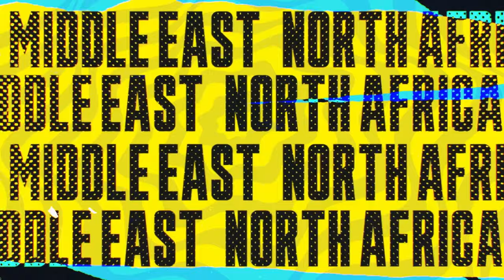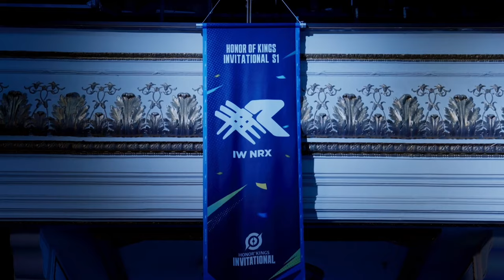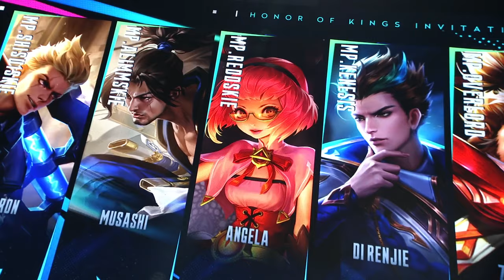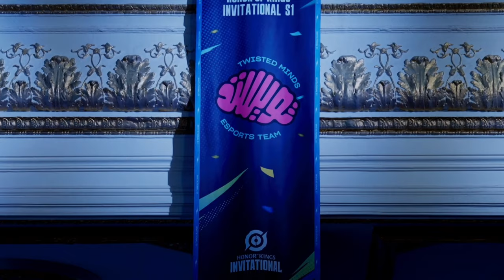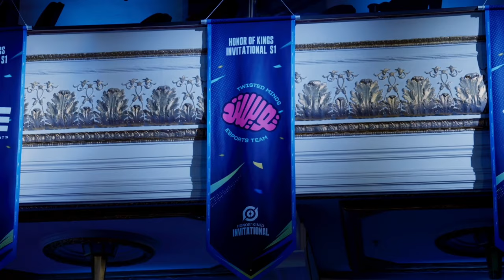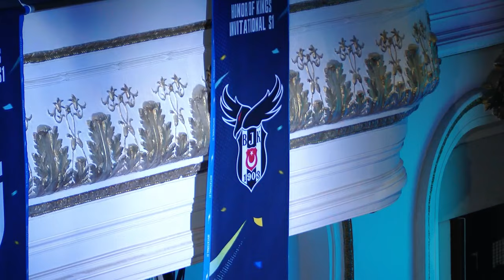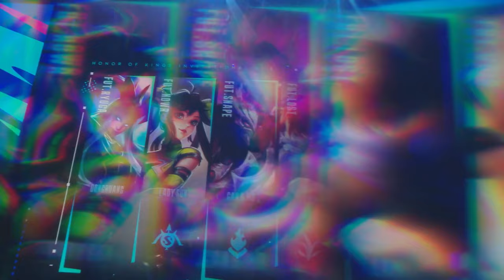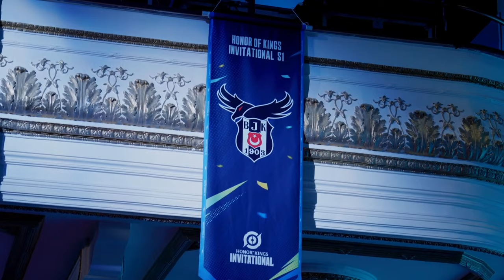Honor of Kings Invitational S1 Group Stage Day 2 Fueled With The Fighting Spirit!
🇰🇿 Major Pride from Kazakhstan is full of confidence, how will the home team 🇹🇷 IW NRX respond to the challenge? 🤺
Will 🇧🇷 Vivo Keyd Stars and 🇸🇦 Twisted Minds surprise us with new innovative strategies and playstyles? 🤔💡
🇹🇷 Beşiktaş Esports and 🇹🇷 FUT KAOS are determined to compete for the glory of being the home champions in Türkiye! 🏆